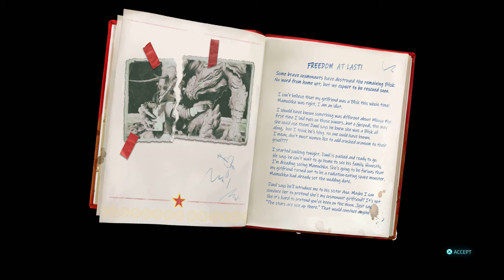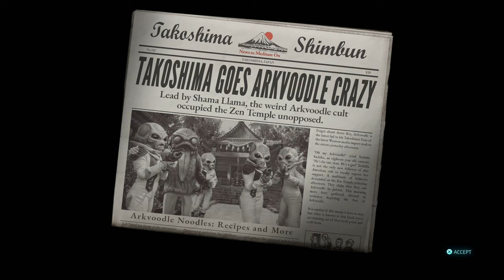Destroy All Humans! 2: Reprobed - Solaris side quests & 🏆 Platinum trophy - PS4 gameplay part 10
Taking care of optional side quests in wacky alien third-person shooter, Destroy All Humans! 2: Reprobed!

｢Timestamps｣
00:00:00 🎮 Game Start
00:01:38 🎯 Lights Out For Lobsters
00:14:09 🎯 Lights Out For Lobsters, Part 2
00:32:45 🌻 The Coming Of Arkvoodle
00:52:29 🎯 Crypto, Hired Gun - Shearing The Llama
00:58:24 🏆 Platinum trophy pop